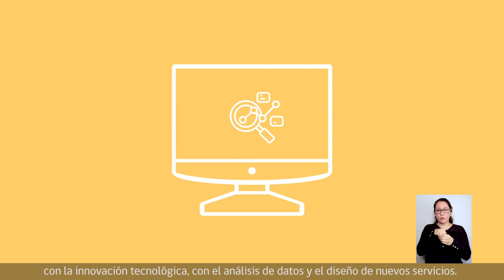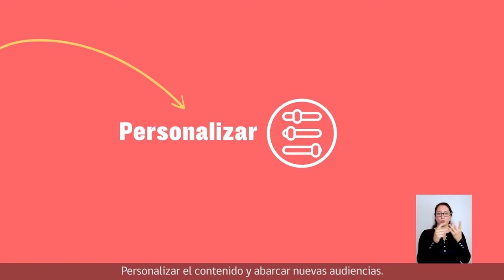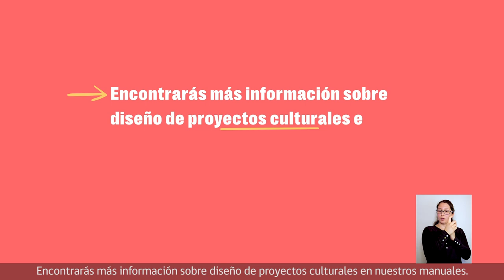Módulo 4 | Videotip 1: Emprendimiento cultural y transformación digital |Diseña tu proyecto cultural